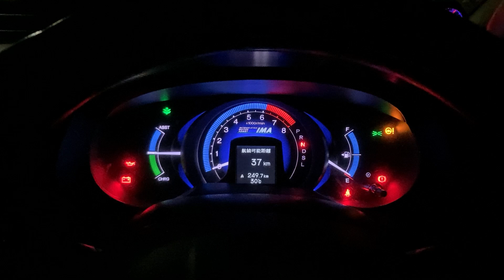Honda Insight ZE2, Interior